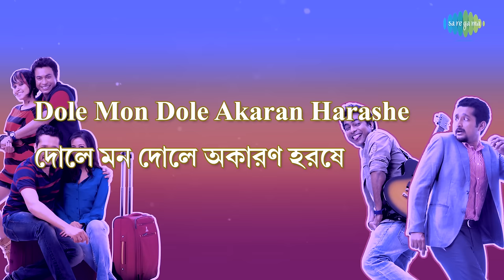Mor Bhabonare with lyrics | Saptarshi Mukherjee | Sahana Bajpei | HD Song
Enjoy the song ''Mor Bhabonare" with Bengali & English Lyrics sung by Saptarshi Mukherjee & Sahana Bajpei  from the movie Hawa Bodol.

Film Title: Hawa Bodol
Song: Mor Bhabonare (Duet)
Artist: Saptarshi Mukherjee/Sahana Bajpei
Music Director: Rabindranath Tagore
Lyricist: Rabindranath Tagore
Filmstar Raima Sen/Parambrata Chatterjee/Rudranil Ghosh/Neha Panda/Others/
Director:  Parambrata Chatterjee